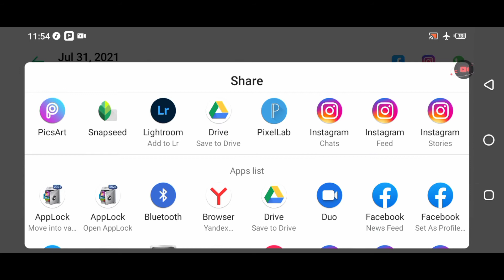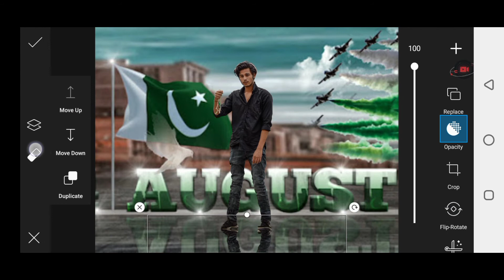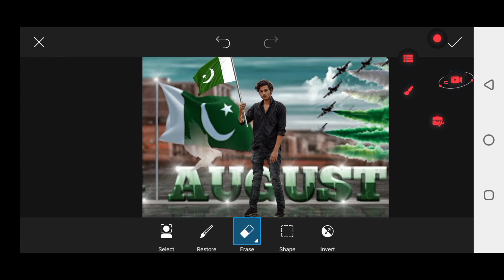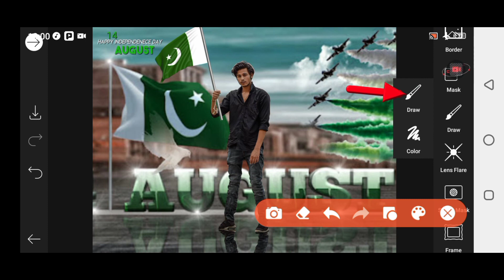14 August independent day special editing PicsArt 2022| Pakistan independent day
14 August independent day special editing PicsArt 2021 | 14 August editing| Pakistan independent day

14 august
14 August photo editing
14 august photo editing picsart independence day photo editing PicsArt Editng Tutorial
14 august picture
14 august pic editing
14 august pic Pakistan Independence Da Photo Editing
14 august photo frame
14 august Pakistan independence day
14 august editing
14 august picture editing in photoshop independence day special editing picsart independence day editing azadi photo editing azadi mubarik dp editing
14 august pngs Pakistan day dp editing tutorial
14 august dpz picsart editing
14 august png
14 august photo editor
14 august photo editing 2020 photo in style

( You Are All Queries Slove )⤵️
1 Pakistan Independence day song
2 when Pakistan celebrate independence Day
3 when is Pakistan independence Day
4 independence Day
5 independence Day music
6 independence Day weekend
7 green flag 14 August song
8 choda August Songs
9 choda August song
10 choda August 2021 song